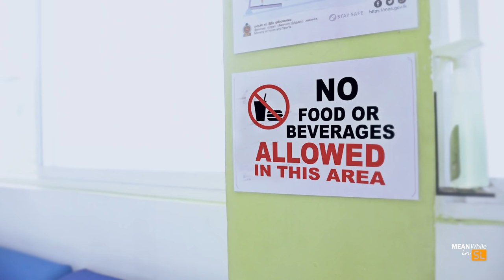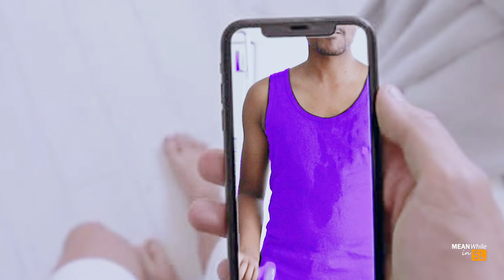GYM එක ( Types of People at the Gym )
Location Partner: Maxburn Fitness Gym, Kandy  ( 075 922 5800 )

CAST:
Sulakkhana Herath (   @Sulakkhana Herath     )

Special thanks @Kuppa Cinema  Sajith